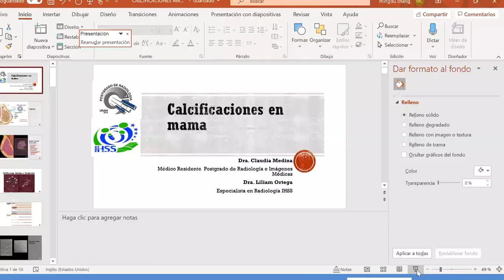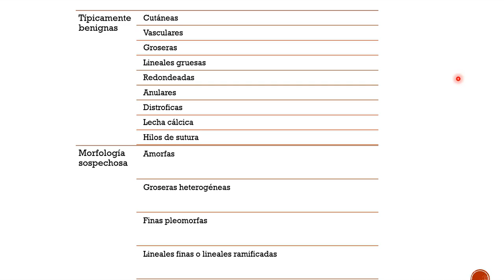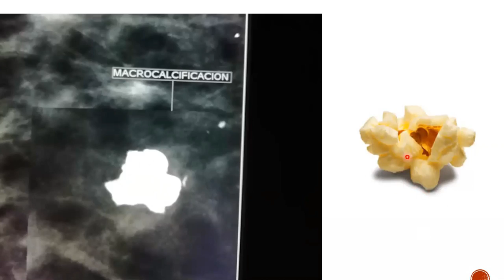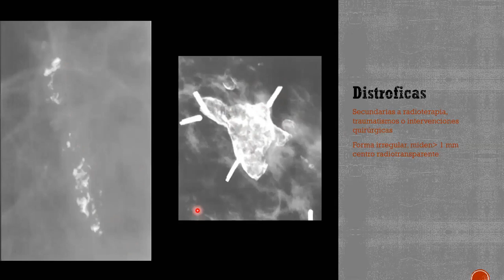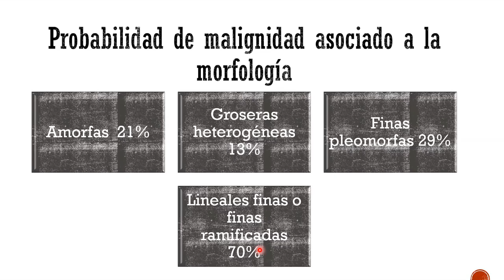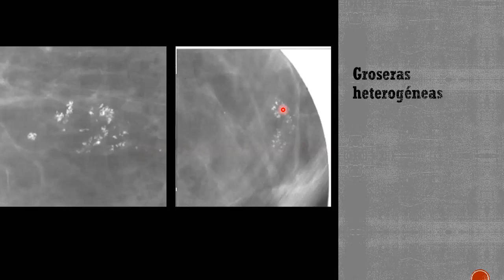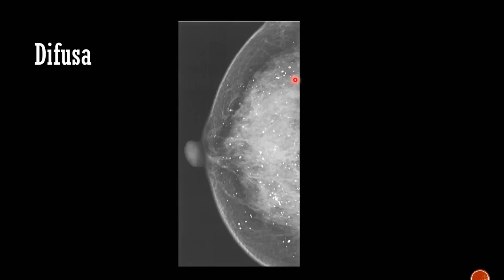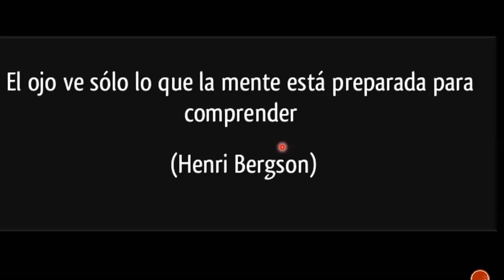Calcificaciones en Mama